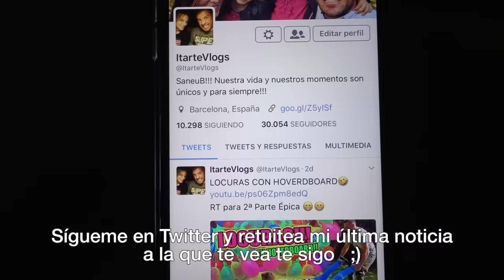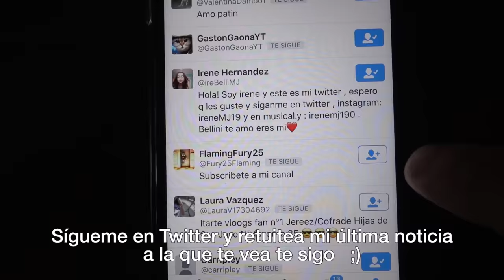NOS BAÑAMOS con 1 MILLON de CHEETOS CHALLENGE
SANEUB!! NOS BAÑAMOS con 1 MILLON de PATATAS CHEETOS!! esto es un BAÑO ÉPICO!! espero que os guste este  EXPERIMENTO o CHALLENGE  ;)

CORREOS & CARTAS:
LUIS ITARTE
APARTADO DE CORREOS 2
08220 TERRASSA (BCN)